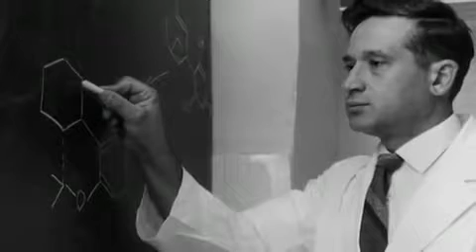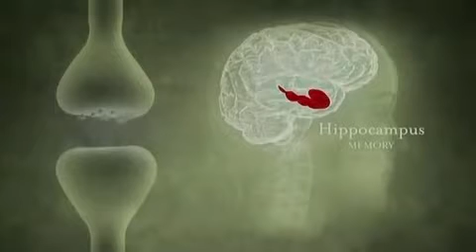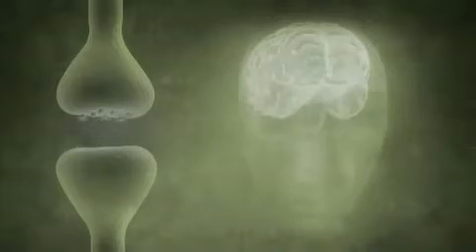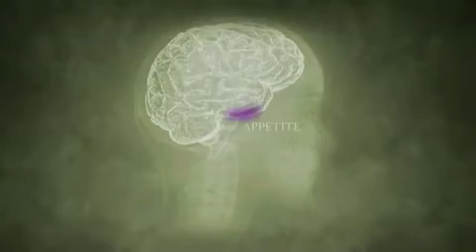The case for medical marijuana research on PTSD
This clip from Botany of Desire does a fantastic job of explaining how and why medical marijuana can help people suffering from post-traumatic stress disorder.